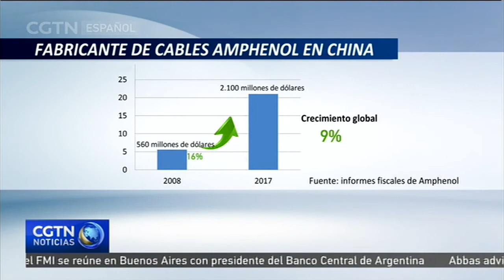Las empresas estadounidenses gozan de políticas favorables y una gran demanda del mercado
Los negocios estadounidenses que operan en China gozan de una posición privilegiada gracias a la gran demanda del mercado y las políticas de apertura del país asiático.